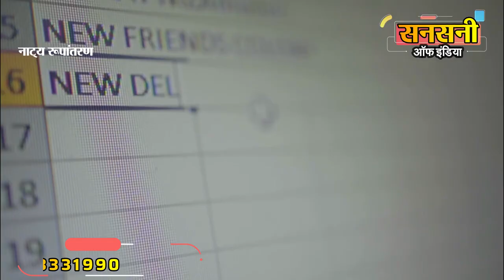डेड बॉडी के पास मिली पॉलीथीन ने खोला ब्लाइंड मर्डर का राज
चोरी के दो लैपटॉप बेचने के बाद एक चोर खरीदार को चोरी का माल खरीदने की पुलिस में रिपोर्ट करने की धमकी देकर ब्लैकमेल कर रहा था। इससे तंग आकर लैपटॉप खरीदने वाले कारोबारी ने चोर की गला दबाकर हत्या करके शव को प्लास्टिक में लपेटकर एक पार्क के पास फेंक दिया था। दिल्ली पुलिस ने 48 घंटे के अंदर शव के पास मिले चादर और प्लास्टिक से ब्लाइंड मर्डर की गुत्थी सुलझाते हुए  बेकरी मालिक के भाइयों समेत कुल पांच आरोपियों को गिरफ्तार किया है। इनकी पहचान मुख्य आरोपी  45 वर्षीय अफजल अंसारी, इसका भाई  38 वर्षीय सवजल अंसारी, सहयोगी  30 वर्षीय राशिद अंसारी,  20 वर्षीय मोहम्मद इसराफिल  और  27 वर्षीय अबरार अंसारी के रूप में हुई है। पुलिस ने आरोपियों के पास से वारदात में इस्तेमाल स्कूटर व यमुना नदी में फेंका गया मृतक का मोबाइल बरामद कर लिया है।

उत्तरी जिला डीसीपी सागर सिंह कलसी ने बताया कि सात जनवरी को थाना सराय रोहिल्ला में एक पीसीआर कॉल प्राप्त हुई थी कि इंद्रलोक इलाके में तिकोना पार्क के अंदर चादर में लिपटा और रस्सियों से बंधा हुआ एक शव पड़ा हुआ है। कॉल मिलते ही इंदरलोक पुलिस पोस्ट से एसआई दीपक लोहचब मौके पर पहुंचे। मौके पर पहुंची पुलिस टीम को बेडशीट में रस्सियों से लिपटे 20 25 साल के युवक का शव मिला। मृतक की गर्दन और हाथ पर चोट के निशान थे। मृतक की निजी तलाशी लेने पर कुछ नगदी, बीड़ी का बंडल, लाइटर, एक फेस मास्क आदि बरामद हुआ। लेकिन उसकी पहचान का कोई कागजात नहीं मिला।

सराय रोहिल्ला थाना पुलिस ने दिनांक सात जनवरी 2022 को एफआईआर संख्या 17/22 अंडर सेक्शन 302/201 हत्या का मामला दर्ज कर छानबीन शुरू। दिल्ली एनसीआर के सभी थानों में मृतक की डिटेल शेयर की गई। जाँच टीम ने दिल्ली पुलिस की जिपनेट वेब साइड पर मिसिंग पर्सन डाटा खंगाला। आख़िरकार मृतक की पहचान प्रताप नगर निवासी 20 वर्षीय अभिषेक के रूप में हुई। पुलिस टीम को जाँच में यह भी पता चला की मृतक व्यक्ति क्रिमिनल बैकग्राउंड से था। मृतक की लम्बी क्राइम हिस्ट्री थी।  मृतक व्यक्ति 20 से भी अधिक चोरी जैसी वारदातों में शामिल पाया गया।

ब्लाइंड मर्डर की गुत्थी सुलझाने और अपराधियों को जल्द से जल्द दबोचने के लिए उत्तरी जिला डीसीपी सागर सिंह कलसी ने राकेश कुमार त्यागी एसीपी  सराय रोहिल्ला की supervision व शीश पाल एसएचओ थाना सराय रोहिल्ला के नेतृत्व में जीतेन्द्र तिवारी इंस्पेक्टर लॉ एंड आर्डर, योगराज दलाल इंस्पेक्टर इन्वेस्टिगेटर, दीपक इंचार्च इन्देर्लोक पुलिस पोस्ट, हेड कांस्टेबल राम बाबू, संदीप, रोहित, कांस्टेबल अमित, वीरेंदर, जितेंदर और सनोज  की अलग अलग कई टीमें बनाई।

पुलिस ने उसके परिजनों से पूछताछ की। मृतक की पत्नी ने बताया कि छह जनवरी को उसकी तबीयत खराब थी। उसने अपने पति अभिषेक से डॉक्टर के यहां ले जाने के लिए कहा। अभिषेक डॉक्टर के यहां गया तो क्लीनिक बंद थी। वह पत्नी को वापस घर ले आया और कुछ देर में आने की बात कर चला गया। इसके बाद वापस नहीं लौटा।

पुलिस ने मृतक की पत्नी के बयान पर सबसे पहले घर के आसपास लगे सीसीटीवी कैमरों को खंगाला।  सीसीटीवी कैमरों में मृतक व्यक्ति अपने घर से निकल कर पदम नगर स्थित एक बेकरी में जाता दिखाई दिया। मृतक की लास्ट मोबाइल लोकेशन भी बेकरी के आसपास आ रही थी।
जाँच टीम ने बेकरी के आसपास मुखबिरों को एक्टिव कर दिया। मुखबिरों से पता चला की मृतक का  पदम नगर में बेकरी चलाने वाले कारोबारियों से कुछ विवाद चल रहा था। जाँच टीम ने बेकरी में छानबीन की तो बड़ी सफलता हाथ लगी। जिस चादर में लिपटा हुआ अभिषेक का शव मिला था। उसका कुछ हिस्सा व पॉलीथीन बेकरी से मिल गया।

सबूत मिलते ही पुलिस टीम ने बेकरी मालिक 45 वर्षीय अफजल अंसारी, इसका भाई  38 वर्षीय सवजल अंसारी, सहयोगी  30 वर्षीय राशिद अंसारी,  20 वर्षीय मोहम्मद इसराफिल  और  27 वर्षीय अबरार अंसारी से सख्ती से पूछताछ की। कड़ी पूछताछ में आरोपितों ने मृतक अभिषेक की हत्या करने की बात कबूल कर ली है।

अफजल ने बताया कि एक साल पहले उन्होंने अभिषेक से पांच हजार रुपये में चोरी के दो लैपटॉप खरीदे थे। चोरी के दो लैपटॉप बेचने के बाद अभिषेक पुलिस में रिपोर्ट करने की धमकी देकर ब्लैकमेल कर रहा था। वह धीरे धीरे एक लाख रुपये उनसे ले चुका था। 6 जनवरी को बीस हजार रुपयों की डिमांड करने पहुंचा था

उस समय खजूरी में बेकरी चलाने वाला अफजल का भाई सवजल भी वहां था। पहले अभिषेक को समझाने का प्रयास किया गया, लेकिन वह नहीं मना। सभी ने मिलकर उसकी बेकरी के ही दूसरे कमरे में गला घोंटकर हत्या कर दी। बाद में शव को चादर में लपेटकर स्कूटर की मदद से तिकोना पार्क इंद्रलोक में ठिकाने लगा दिया। खजूरी जाते समय आरोपी सवजल ने अभिषेक का मोबाइल यमुना में फेंक दिया। पुलिस ने स्कूटी व मृतक का मोबाइल बरामद कर लिया। बाकी आरोपी राशिद, इसराफिल और अबरार ने हत्या करने में सहयोग किया।

मुख्य आरोपी पदम नगर निवासी 45 वर्षीय अफजल अंसारी एक बेकरी की दुकान चलाता है सितंबर  2020 में चोरी का सामान खरीदने के आरोप में एक बार गिरफ्तार भी हो चूका है।

दूसरा आरोपी श्री राम कॉलोनी  खजूरी निवासी 38 वर्षीय सजल अंसारी  मुख्य आरोपी अफजल अंसारी का सगा भाई है और खजूरी में बेकरी की दुकान चलाता है। मृतक के आने पर वह दुकान पर मौजूद था।

बाकि तीनआरोपी 30 वर्षीय राशिद अंसारी, 20 वर्षीय  मोहम्मद इसराफिल, 27 वर्षीय मोहम्मद अबरार पदम नगर  दिल्ली के रहने वाले है। सभी आरोपी व्यक्ति पीछे  जिला जमुई, बिहार के रहने वाले है।